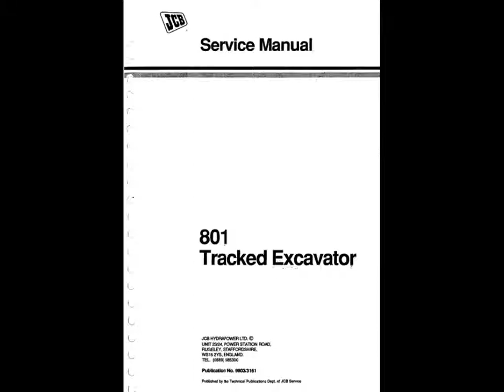JCB 801 Tracked Excavator Service Manual